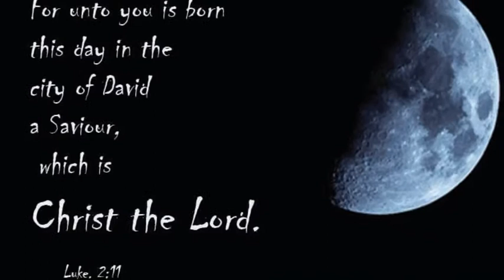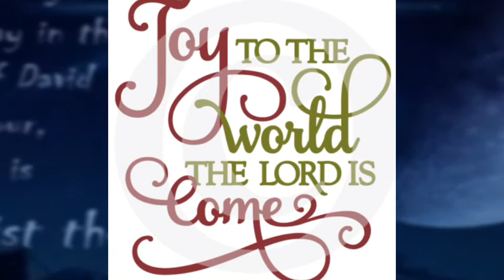Joy To The World